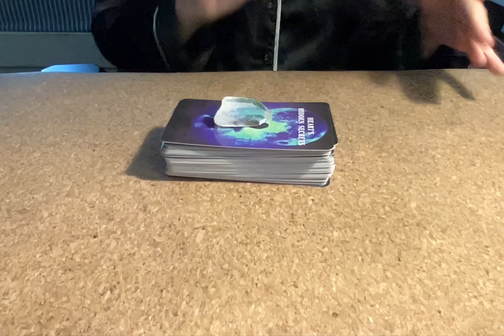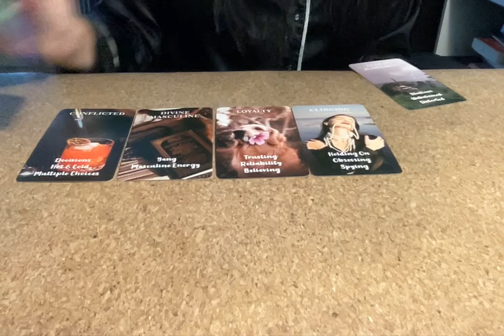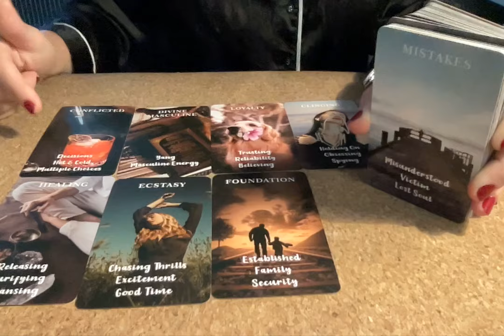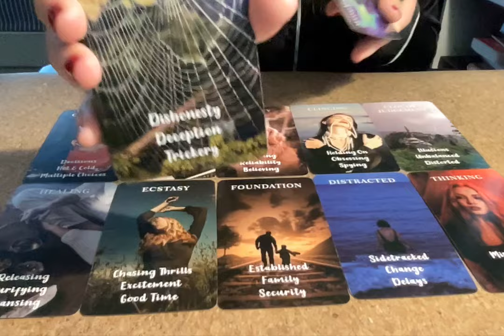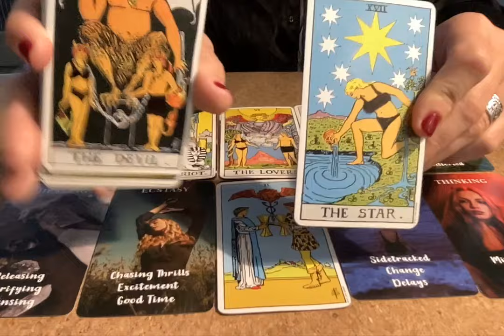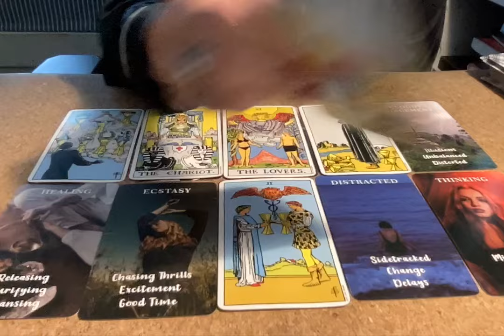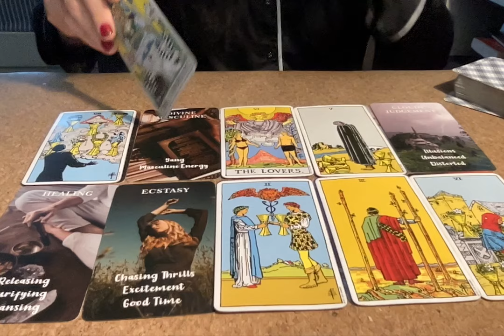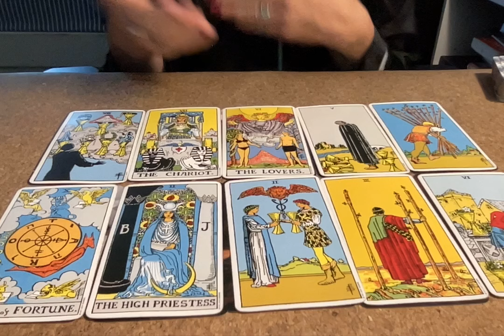♍️Virgo Love March ❤️‍🩹They are coming back, but they have to do this first…💫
✨Hello, Lovelies 🥰